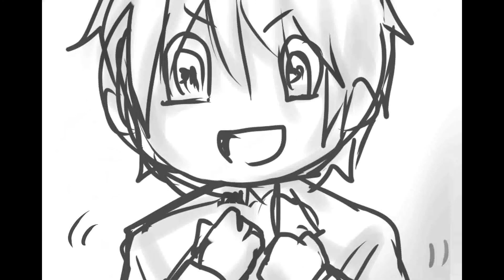Lovely Mascot [Animatic]story by Saimai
การบ้านมิดเทอมคร่ะ  ; w ;